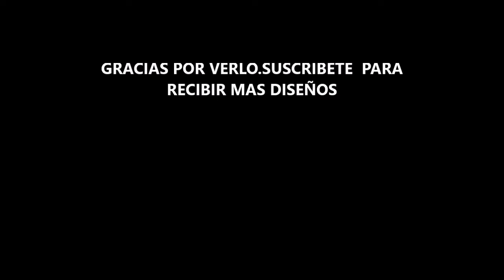AMIGURUMIS.VESTUARIOY ACCESORIOS PARA BEBAS Y MUÑECOS.DE MI IMAGNACION, DISEÑADOS CON IA. SACA IDEAS